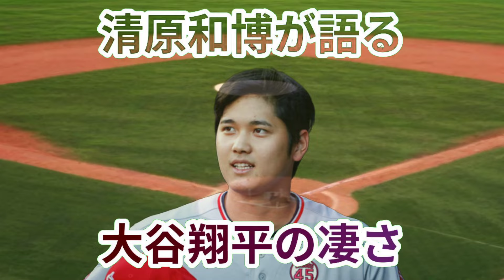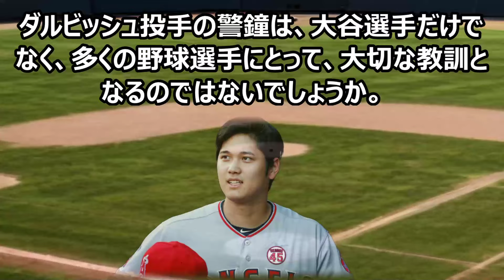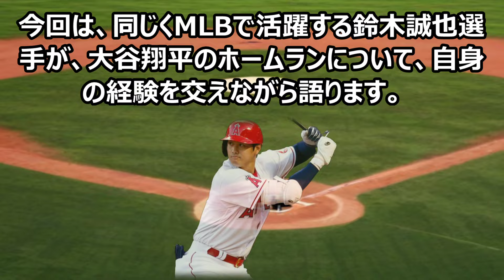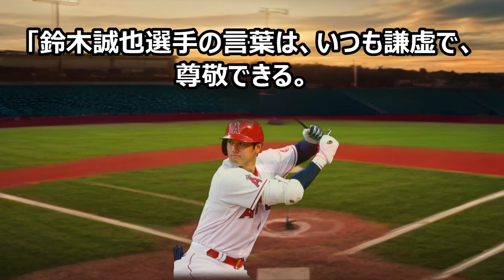福本豊が懸念！MLBドジャースの大谷翔平のホームランに隠された衝撃の真実… 海外の反応 431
MLBドジャースの大谷翔平が見せた驚異のホームラン！その瞬間を見逃すな！この動画では、大谷翔平の圧巻のパフォーマンスを通じて、スポーツの魅力を再発見します。彼のホームランの具体的な数値やスピードに驚かされることでしょう！なぜ彼がこれほどまでに成功しているのか、その秘密を一緒に探ってみませんか？

### テーマ
この動画では、MLBドジャースの大谷翔平が放った衝撃的なホームランを取り上げます。彼の驚異的なパフォーマンスを通じて、スポーツの素晴らしさとその背後にある努力の大切さを感じてください。

### 教育的価値
スポーツの面白さを再発見！大谷翔平の活躍を通して、スポーツの素晴らしさ、そして努力の大切さを学びましょう！夢を叶える力！大谷翔平の挑戦から、夢を叶えるための努力の大切さを学びましょう！目標達成へのモチベーションアップ！大谷翔平の活躍は、あなたもきっとやる気を起こさせるでしょう！